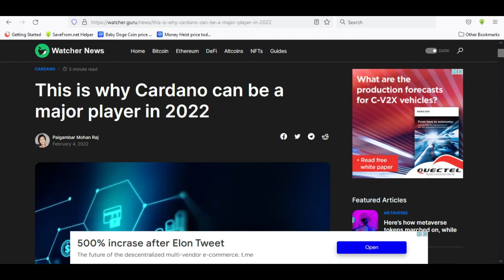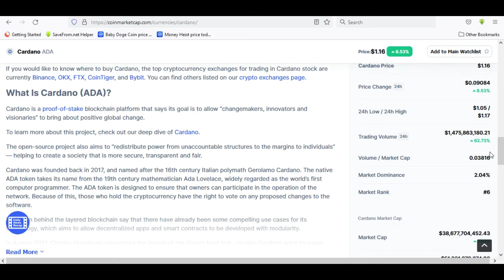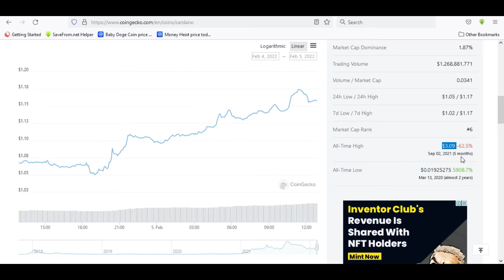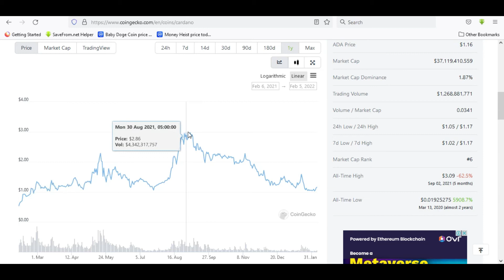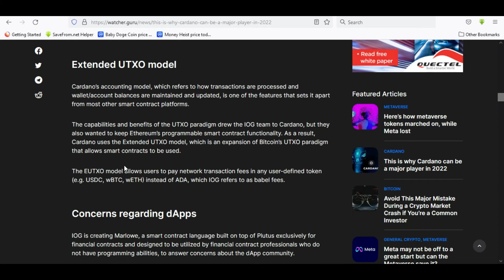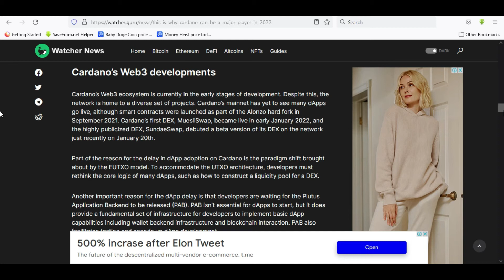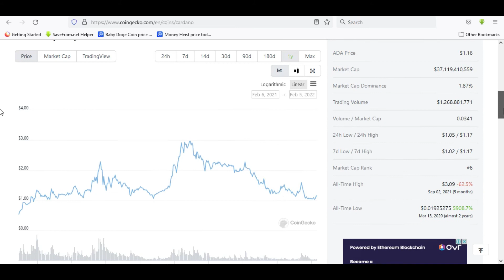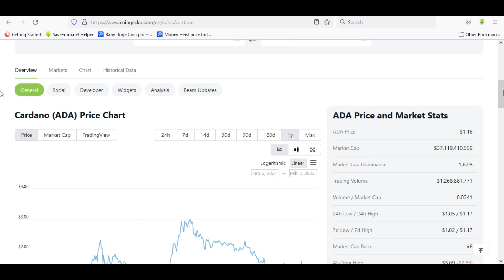CARDANO ADA NEWS TODAY | Cardano UTXO | Cardano’s Ouroboros upgrade | ADA Price prediction 2022